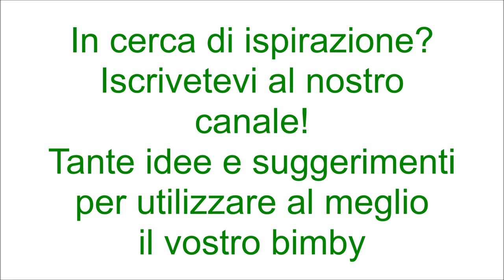Mousse alla vaniglia con granella di pistacchi per bimby TM6 TM5 TM31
Ingredienti:
125 g di yogurt alla vaniglia
250 g di panna fresca per dolci (messa 45 minuti in congelatore)
1 fialetta di aroma di vaniglia
40 g di zucchero semolato